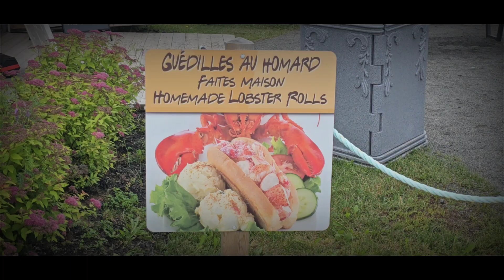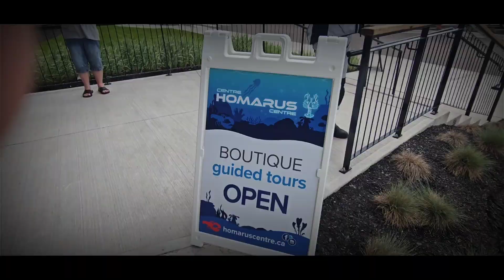The lobster capital of the world. A walking tour of the world's largest Lobster. Shediac NB.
A walking tour of one of NBs most photographed sculptures.   shediac NB is the Lobster capital of the world and hosts the world's largest Lobster.

The site includes;  A restaurant, Gift shops, Tourism information center, Lobster interpretation Center, Artistan shops, watercraft rentals and more.